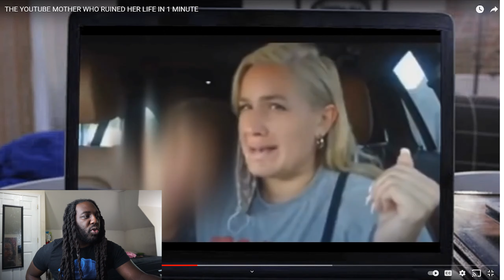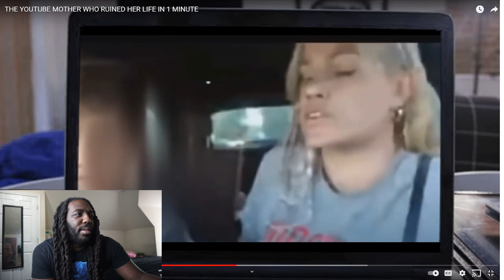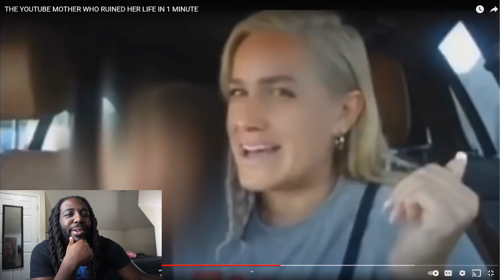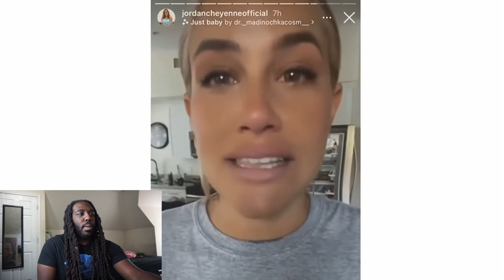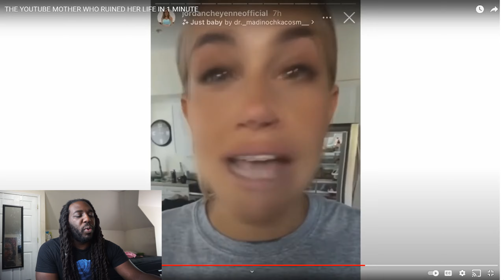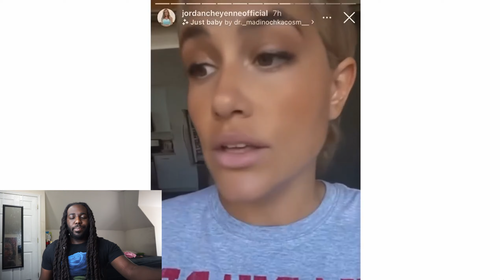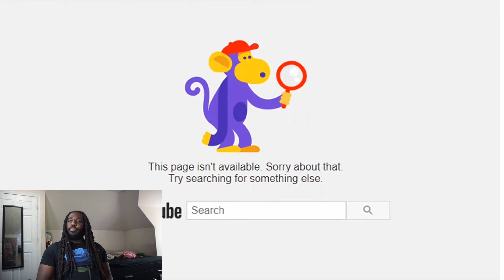THE YOUTUBE MOTHER WHO RUINED HER LIFE IN 1 MINUTE Reaction!!